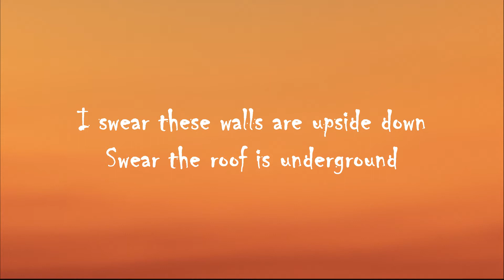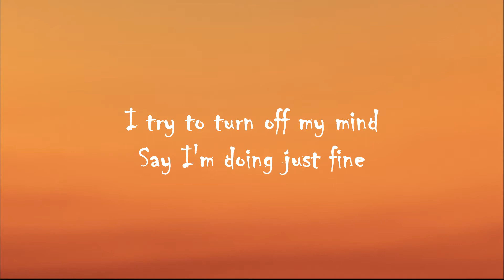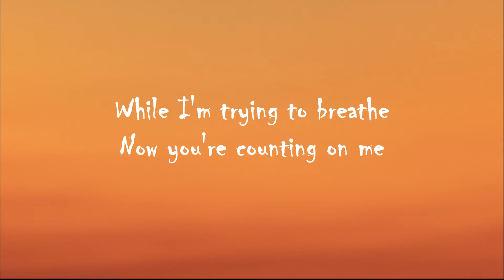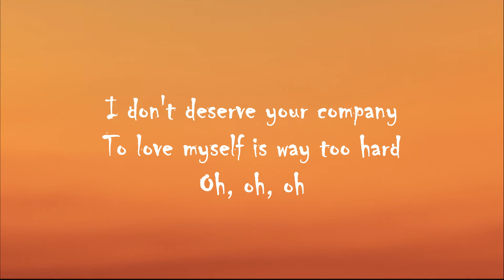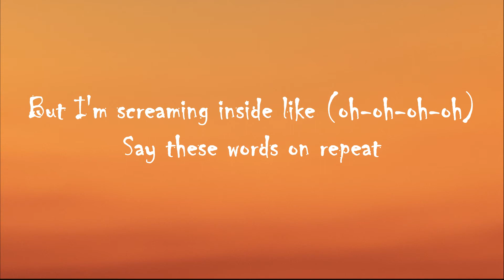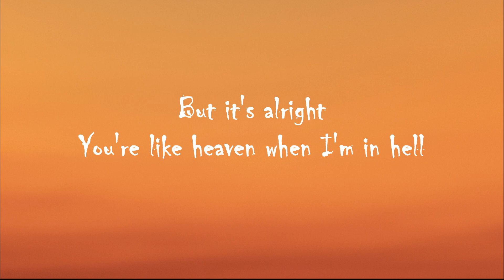Alan Walker x salem ilese - Fake A Smile (Lyrics)|perfect drops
Alan Walker x salem ilese - Fake A Smile Lyrics by perfect drops